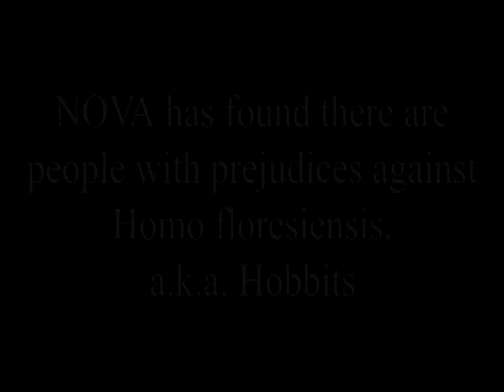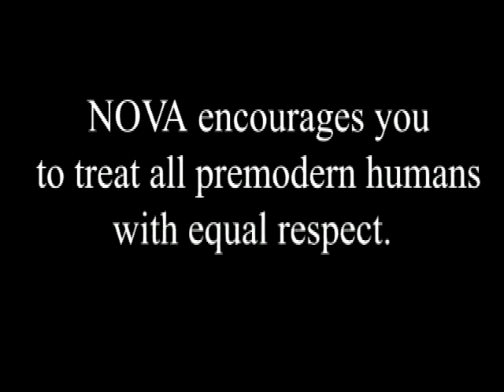BE KIND TO A HOBBIT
An ancient legend on the Indonesian island of Flores tells of an elf-like creature similar to the fictional hobbit of novels and film. But a controversial 2003 archeological find not only suggests that there could be some truth behind the legend but promises to rewrite a key chapter in the human evolutionary story. NOVA investigates the discovery, analysis, and startling implications of the hobbit of Flores, on Alien From Earth, premiering Tuesday, November 11 at 8pm ET/PT on PBS (check local listings).